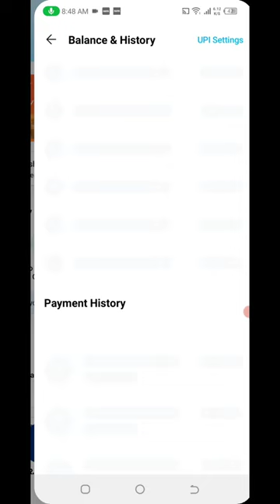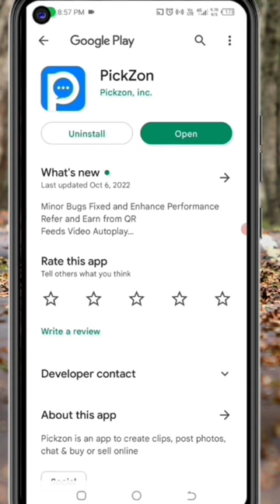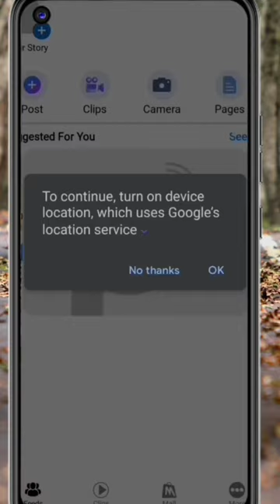Today New Campaign Loot Offer 26₹+26₹+26₹ Instant Paytm Cash || Tasks💰Campaign BUG|| New Paytm app